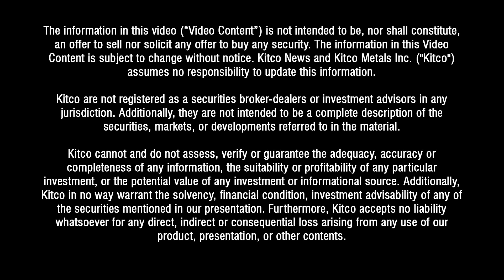These Metals May Become Obsolete Thanks To Electric Cars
The electrification of the automotive industry may curtail demand for precious and base metals, specifically those metals used as catalytic converters in today’s petroleum engines like rhodium, platinum, and palladium, said Bodo Albrecht, founder of the BASIQ Corporation and president of the IPMI.

“Battery electric vehicles do not require precious metals, while hydrogen electric vehicles, the fuel cells, will require precious metals,” Albrecht told Kitco News on the sidelines of the IPMI Precious Metals Mobility Symposium.

Albrecht noted that the transition from our current petro-based ecosystem to any other technology is a lengthy process that would take decades, so metals are not in any immediate danger, although the industry is already taking steps to adopt evolving technologies.

“If you look at the major players in the field, the major catalyst suppliers…they’re all evolving into battery materials and hydrogen fuel cells for that reason. But again, it’s a long time out,” he said.